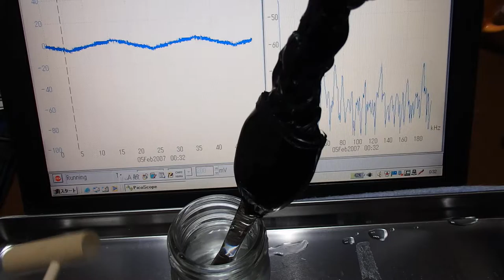オリジナル（超音波）実験 ultrasonic-labo